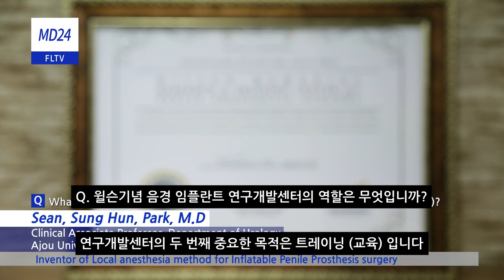[팽창형 임플란트 아카데미아] 우즈베키스탄 Sapaev Mukhtor MD 인터뷰_윌슨기념 팽창형 임플란트 연구교육센터_세움비뇨기과 박성훈원장/세조각/팽창형보형물삽입술/발기부전수술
[윌슨기념 팽창형 임플란트 연구교육센터]
우즈베키스탄  Sapaev Mukhtor MD (한람대학교병원 펠로우)
: 팽창형 임플란트 트레이닝 인터뷰